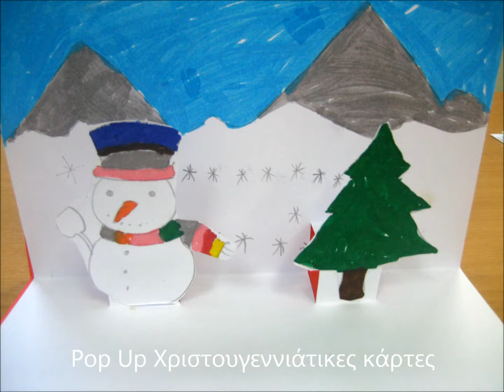Εικαστικά - 2ο Δημοτικό Ν. Καλλικράτειας , εργασίες Α' τριμήνου σχολ. έτος 2014-15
Οι μαθητές της Α' και Β΄ Τάξης και των τμημάτων του ολοήμερου σχολείου δημιουργούν!